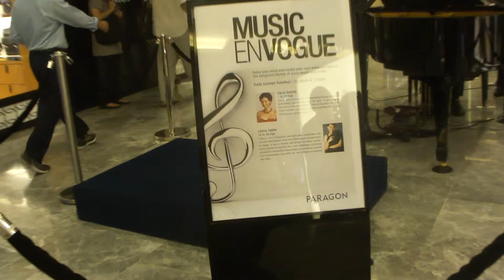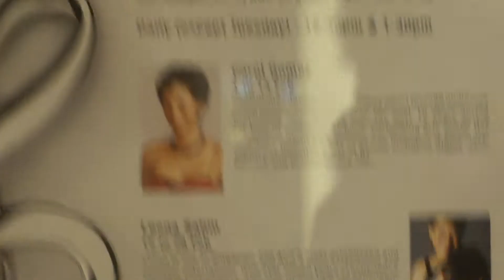Hello by Leena Salim @ Paragon Music En Vogue 24 Feb 12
Leena Salim (vocals), Nick Lim (piano) and Razip (upright electric bass) performing "Hello" at Paragon Shopping Centre, Atrium Level 1, Orchard Road on the afternoon of 24th  Feb 2012.

Leena Salim
15 to 28 Feb
Leena is one of Singapore and Asia's most established and versatile entertainers, with over fifteen years of experience on stage, on air , in theatre and across the silver screen. Leena gained recognition as a Jazz chanteuse, delivering an acoustic and soulful interpretation of standards, smooth and contemporary Jazz with her own distinct personality and style